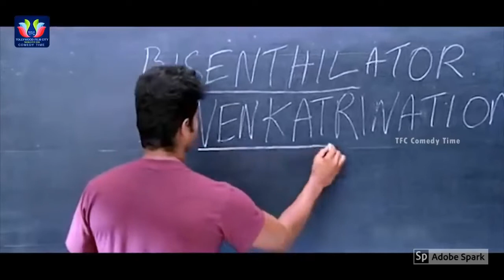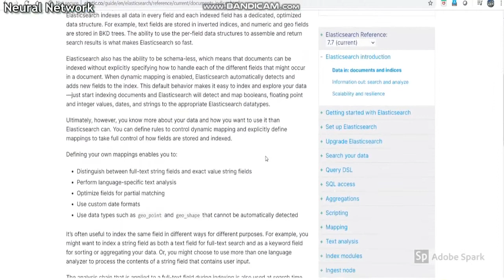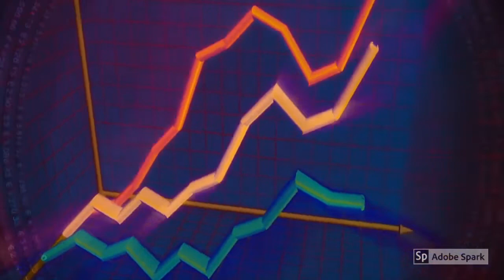What is the major use of Elasticsearch ? (Explained in Tamil)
I have covered the basic usage of elastic search in this video. hope i have covered with good visualization for to stay long in memory. details are dragged from elastic search official website.

Neural network team eagerly waiting for feed back.

Thanks in millions.